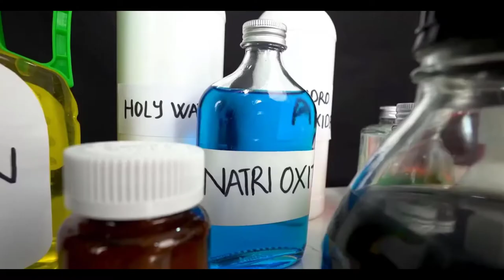Story X Sbvau-Enorme Pop It | Momentos Divertidos | Woa doodles-1992*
Woa doodles-1992 is a channel that gives you new perspectives on life based on simple things that people can enjoy.

YouTube is a great platform and there are lots of interesting videos out there, but we still want them to be more beautiful, colorful, creative and engaging that people enjoy. We did this using doodle technology, which turned inanimate objects into more colorful and attractive spirits.

► Woa doodles-1992:

This video has a reference from many authors. Thanks to the authors.